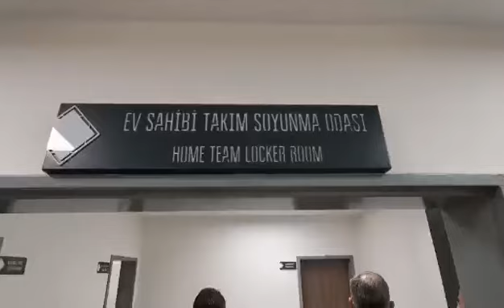Yeni Stadyum İncelendi mp4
AK Parti Hatay Milletvekili, TBMM Tüm Digital Mecralar Komisyon Başkanı Hüseyin Yayman,
AK Parti İl Başkanı Mehmet Yeloğlu, Kadın Kolları İl Başkanı Zehra Bekar Eren ve Gençlik Kolları İl Başkanı Mustafa Alkaya Hatay Stadyumu ve Kapalı Spor Salonu'nda yürütülen çalışmalar kapsamında incelemelerde bulundular.

Çalışmalar hakkında bilgiler aldıklarını belirten İzzettin Yılmaz:”Devletimiz her daim, her alanda yatırımları ile milletinin gücüne güç katıyor. Yapım aşamalarında sona gelinen Hatay Stadyumu şehrimize hayırlı olsun.”ifadeleri kullandı.